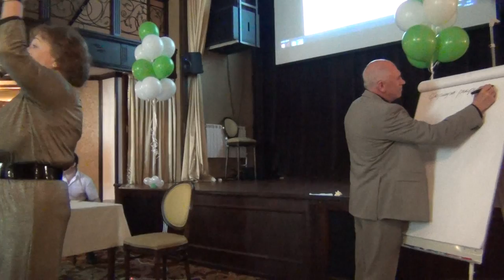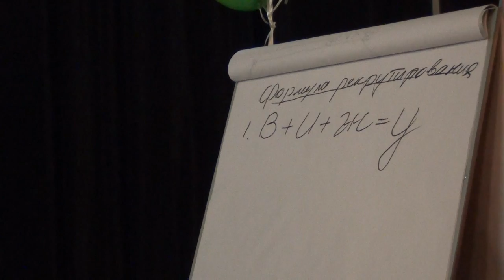Мельниковы 1 Часть (Фестиваль 2015)